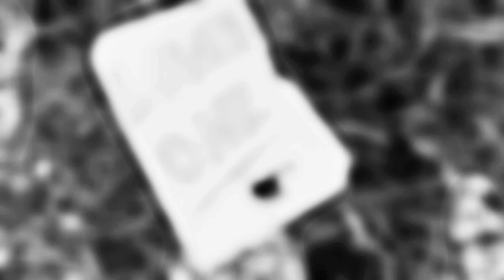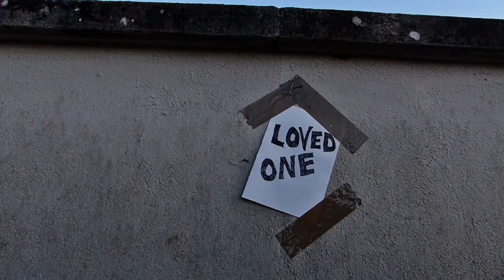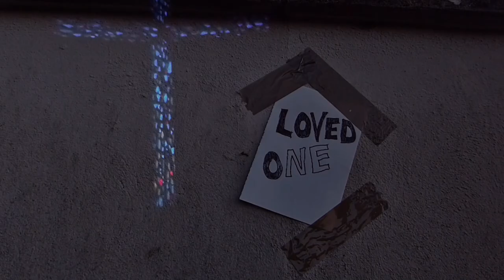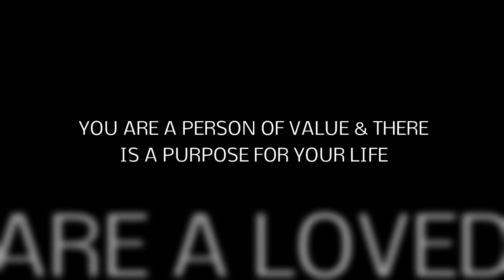Kirkan - Leeroy Sparks [Loved One] ft. Jeezy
Prod. by BenEL

Lyrics
I see this all in my mind
All finished all is gone for it's time
No need to spend a thought on my life, nothing worth in my life
No one cares if I die
I asked my guardian angel
to go and take a day on vacation
why should I live on, I am lost in the dawn
they won't notice that I'm gone no
But what if all these word aren't true?
the type of lies that keep causing the curse weren't few
could it be that my life is made for then I do?
let me see if I'll just end up as stone on a tomb
High school, different day, different rules
call me K, wish you would
no more hate cause I'm good
give me Space like I'm rude
Yes I'm changing the mood
smiling face for my spirit is inspired by you
Imma give it my all
told these problems better move aside I'm rushing like Marshawn
& if I'm struggling nothing better than to know I got the Lord
got my bros on my back, ain't no friend I won't surport
You already know, you already know
I got plenty of that sin & failure
but I'm still a winner though, there it go
watch my sin drown in the deepest of His love, hey
I've been trapped on it but His plan's my way up

HOOK
You know how I've been
You know my story
You were always there
You know who I am
Before it started
Before the birth of my body
You wrote my name with purpose on Your handy
I am a loved one 7x
Yes I am a loved one

But all I see is death records, tomb stones
wasted life in these crooked homes
look around I feel death & pain
ain't no way I'm gon' fail again
It's all pre-pared I never be the same
for every loss, coming back a hundred times again
Yeah imma rip it up, curse dropped, free domain
Evil backing down when they gon' hear His name

The shall remember only good that I did
not my grave cause I had to leave early from my funeral
I'm not who I've been years ago, who am I?
Tell 'em they will soon get a taste of my God then they gon' know
Life is meant to be an inspiration
make waves, let the world see your strength
it's time for the rain/reign
so pull out your umbrella ella. told my problems it is right now or never
the way that we proceed in this dark world will keep getting better
we are loved ones from start 'til for ever
Whatever ever happens to our souls He's our shelter
Whenever we will break down the the walls He will back us
we spread out the word to this world homie like a good fella
our lives will inspire the future

HOOK